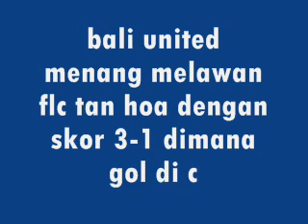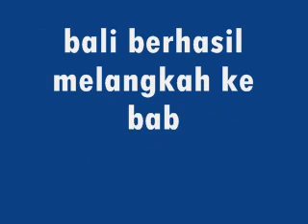video gol gol bali united vs flc thanh hoa